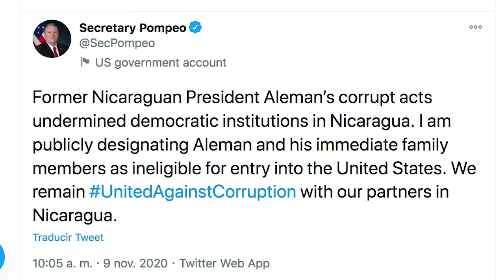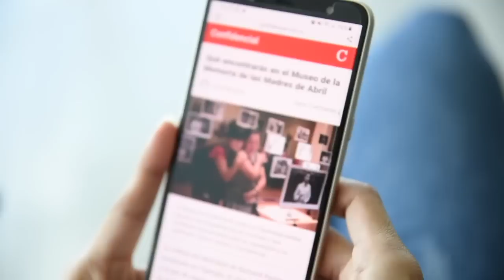Violeta Granera: El PLC debe mostrar una ruptura clara con el pasado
La reiteración de Estados Unidos sobre la corrupción del expresidente Arnoldo Alemán, a quien junto a su familia inmediata ha suspendido la visa estadounidense, ha desatado un debate interno en movimientos opositores que llaman al Partido Liberal Constitucionalista (PLC) a “demostrar una ruptura clara con el pasado de algunas de sus dirigencias, y su institucionalidad interna”, afirma Violeta Granera, nueva coordinadora rotativa de la Coalición Nacional y miembro del Consejo Político de la Unidad Nacional Azul y Blanco (UNAB).

Este emplazamiento no tendría el fin de expulsar al PLC de la Coalición Nacional. “Nunca ha sido esa la intención”, aseguró Granera, en entrevista en el programa Esta Noche, que se transmite en línea por la censura televisiva impuesta por el régimen de Daniel Ortega. Según Granera, el problema radica en que la figura de Arnoldo Alemán tiene “un peso enorme para el PLC y puede ser un obstáculo para el fortalecimiento de la Coalición Nacional”.

A finales de los noventa, Alemán pactó con el entonces opositor Frente Sandinista y Daniel Ortega, para establecer una reforma electoral que permitió a este último volver a la presidencia y repartirse las instituciones y poderes del Estado, que hoy controla la mayoría orteguista.

Granera indicó que espera que en los próximos días tengan “un acuerdo concreto para anunciar”. Ese acuerdo, deriva de una moción enviada por la UNAB en la que solicitan a la Coalición Nacional revisar la forma de participación del PLC, reconociendo únicamente a “valiosos liderazgos liberales”.